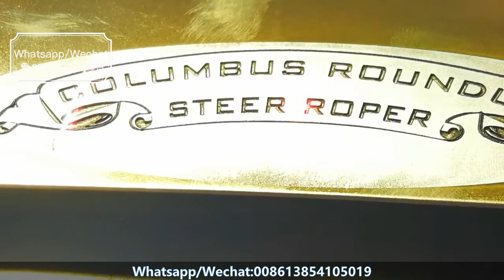0.5mm gold/Brass/Silver laser cutting | Jewelry Engraving Cutting Application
Laser cutting gold and silver,brass jewelry
Application:Cutting necklace,pendant;
Engraving ring and bracelet
Materials:Gold,Silver,brass